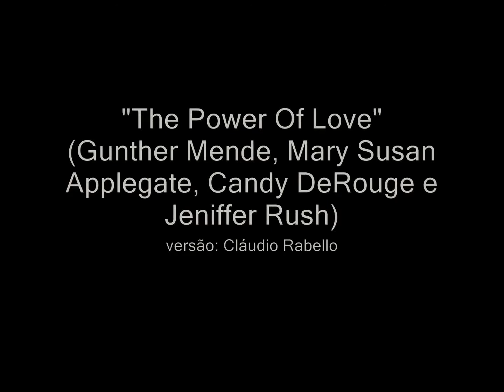ROSANA - O Amor e o Poder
Música duma época em que não era "tabu" letra e videoclipe com viés ocultista.

Intérprete: Rosana Fiengo

Composição: C. De Rouge / J. Rush / M. S. Applegate / G. Mende

Versão: Cláudio Rabello

1987